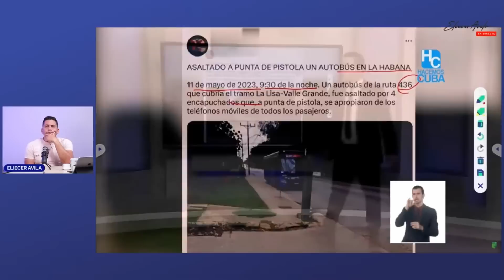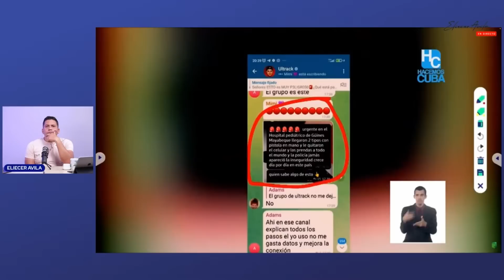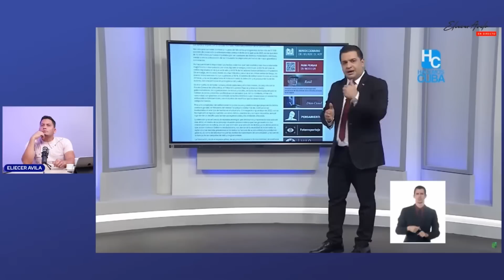Guanajo 📺: Reaparece Unbrete López.